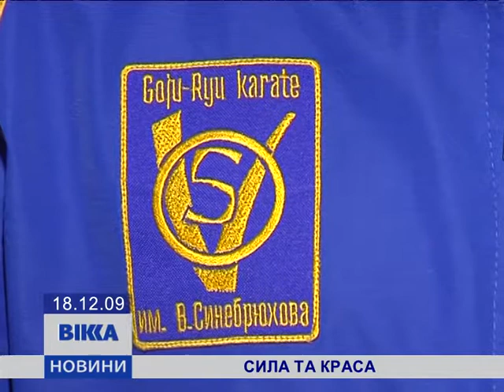Фестиваль неолімпійських видів спорту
Неолимпийские виды спорта фитнес боевые искусства спортивные танцы